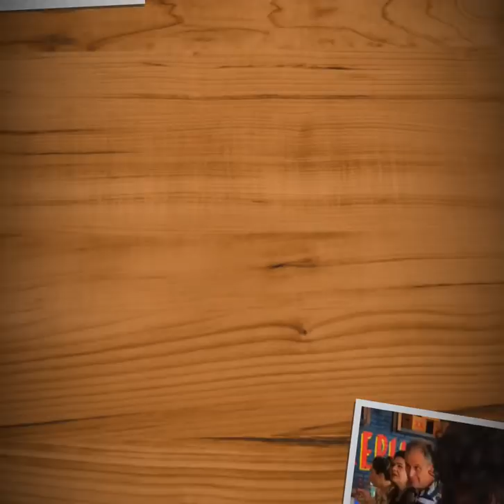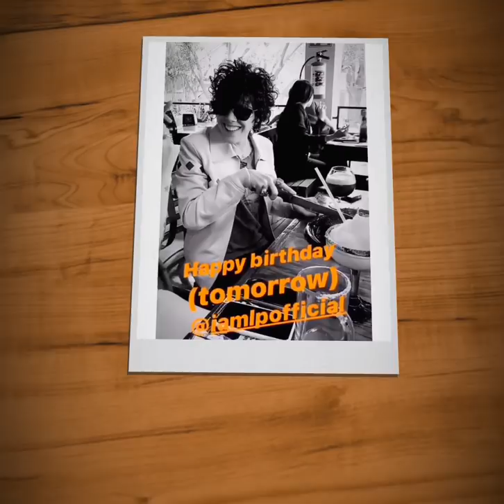LP - Laura Pergolizzi Happy Birthday LP , Mexico 18.03.2019